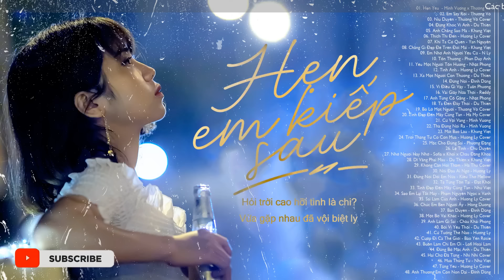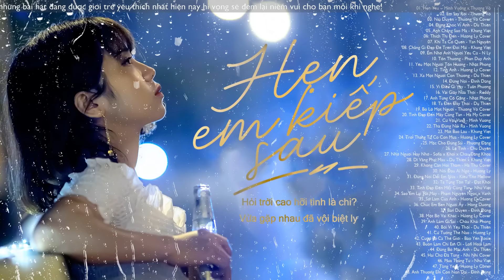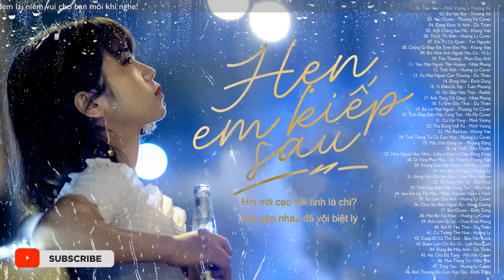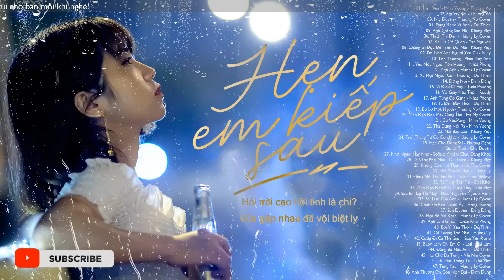100 bản nhạc buồn không dành cho người thất tình - lk nhạc trẻ hẹn yêu, em say rồi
100 bản nhạc buồn không dành cho người thất tình - lk nhạc trẻ hẹn yêu, em say rồi
♪ Tracklist:
00:00:00 1. Hẹn Yêu  - Minh Vương x Thương Võ
00:05:01 2. Em Say Rồi - Thương Võ
00:09:51 3. Níu Duyên - Thương Võ Cover
00:15:23 4. Đừng Khóc Vì Anh - Du Thiên
00:20:10 5. Anh Chẳng Sao Mà - Khang Việt
00:25:29 6. Thích Thì Đến - Hương Ly Cover
00:30:28 7. Khi Ta Cố Quên - Yan Nguyễn
00:36:46 8. Chẳng Gì Đẹp Đẽ Trên Đời Mãi - Khang Việt
00:42:10 9. Em Nhớ Anh Người Yêu Cũ - N Ly
00:47:41 10. Tổn Thương - Phan Duy Anh
00:53:03 11. Yêu Một Người Tổn Hương - Nhật Phong
00:57:26 12. Tình Anh - Hương Ly Cover
01:01:28 13. Xa Một Người Còn Thương - Du Thiên
01:06:16 14. Đừng Nói - Đình Dũng
01:11:38 15. Vì Điều Gì Vậy - Tuấn Phương
01:16:35 16. Vài Giây Nữa Thôi - Reddy
01:21:13 17. Anh Từng Cố Gắng - Nhật Phong
01:25:52 18. Ta Đến Đây Thôi - Du Thiên
01:30:52 19. Bỏ Lỡ Một Người - Thương Võ Cover
01:35:40 20. Tình Đẹp Đến Mấy Cũng Tàn - Hà My Cover
01:40:56 21. Cứ Vội Vàng - Minh Vương
01:45:59 22. Thà Đừng Nói Ra - Minh Vương
01:49:41 23. Mất Bao Lâu - Khang Việt
01:54:58 24. Trời Tháng Tư Có Cơn Mưa - Hương Ly Cover
01:58:48 25. Mặc Cho Đúng Sai - Phương Đặng
02:04:08 26. Lệ Tình - Chu Duyên
02:08:30 27. Dĩ Vãng Phai Màu - Du Thiên x Khang Việt

© Copyright by Phố Vắng & ACV Music ☞ Do not Reup